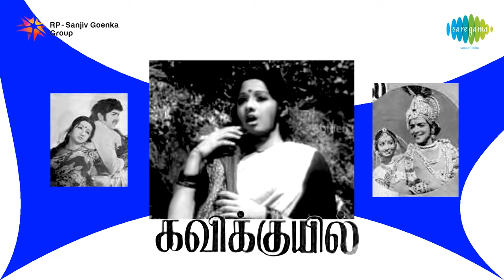Kavikkuyil | Maanodum Pathayilae song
Watch the romantoc song,"Maanodum Pathayilae" sung by P Susheela from the film Kavikkuyil.

Cast: Rajinikanth, Sivakumar, Sridevi, Fatafat Jayalakshmi
Lyrics: Panju Arunachalam
Director: Devaraj Mohan
Producer: SP Tamizharasi
Release: July 29, 1977